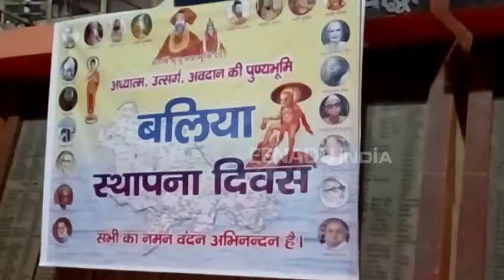महापुरुषों को याद कर मनाया गया बलिया स्थापना दिवस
बलिया : जिले के गांधी चौक स्थित शहीद पार्क में एक नवंबर को बलिया स्थापना दिवस मनाया गया. आजादी के समय हिस्सा रहे सेनानियों के परिवार, जनपद के कई प्रतिष्ठित लोग और समाजसेवी इस कार्यक्रम में उपस्थित रहे. रंगोली और उस पर सजे मिट्टी के दीयों से बलिया स्थापना दिवस लिखा गया, जो लोगों के आकर्षण का केंद्र बना.